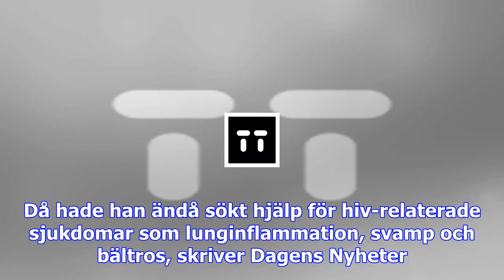Levde i tio år med hiv efter vårdmiss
Trots upprepade kontakter med sjukvården gick en man med hiv i över tio år utan att få rätt diagnos.